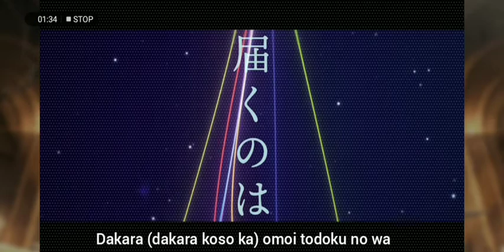Idolish7 - Hello Calling with lyrics (short MV)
Lyricist: Erica Masaki
Composer: Takuto Mori

Singers:
Nanase, Riku (Voice: Ono, Kensho)
Ousaka, Sogo (Voice: Abe, Atsushi)
Izumi, Iori (Voice: Masuda, Toshiki)
Izumi, Mitsuki (Voice: Yonaga, Tsubasa)
Yotsuba, Tamaki (Voice: KENN)
Rokuya, Nagi (Voice: Eguchi, Takuya)
Nikaidou, Yamato (Voice: Shirai, Yusuke)

note:
I do not claim any rights for this video.